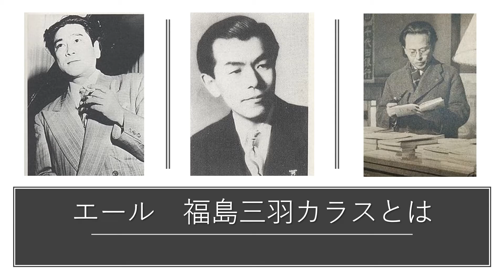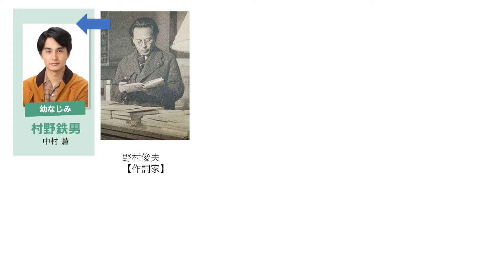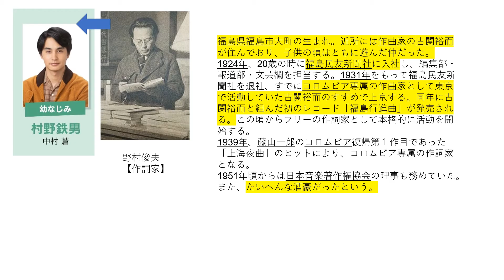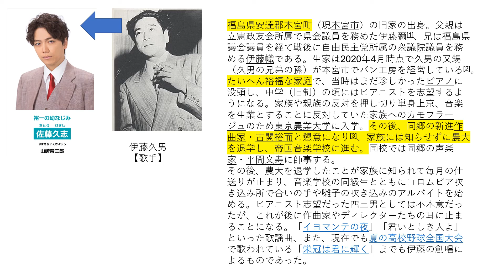福島三羽カラスとは（史実とすりあわせ）【エール】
ドラマ中では福島三羽カラスとして裕一、鉄男、久志が同郷の作曲家、作詞家、歌手として描かれていますが、実際はどうだったんでしょうか！？